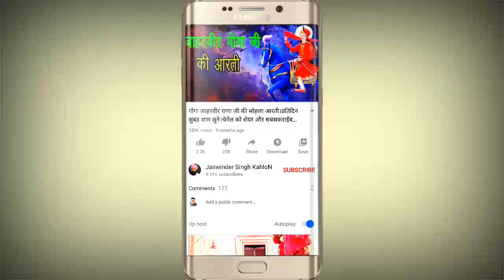पीर माहाराज जी की सुपर हिट कवाली|अमन नाथ जी उलाने वाले(Aman nath Sanju nath ullana wala)जरूर सूने।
VIDEO BY:-RAM KAHLON
गोगा जाहरवीर जी से जुड़ी सभी संगत को मेरा प्रणाम जब आप वीडियो देख रहे हो तो वीडियो के नीचे 1 लाल रंग से लिखा हुआ SUBSCRIBE दिखेगा उस पर click जरूर करे l इसके साथ मे 1 घण्टी का निशान बना है उस पर भी click करे जिससे कि आप मेरी नयी वीडियो के notification को अपनी स्क्रीन पर देख सके और चैनल से जुड़े रहे |

                (Avtar balkar)
          गायक- मास्टर बलदेव राज जी।
(master baldev raj ji molhgarh wala)

गायक- सेजर नाथ जी कशवी वाले।
            (Sajer nath ji kashbi wala)

गायक-  मोहन लाल और जयपाल मलोर वाले।
( mohan lal and party malor wala)

गायक- मोहन लाल जी मोनी हसनपुर वाले।
   (Mohan lal ji moni nath hasnpur wala)

   गायक- प्रीतू नाथ जी जूलका वाले।
     (Paritu nath ji julkan wala)

गायक-  सतिंनदर नाथ उगाले वाले।
(Satinder nath ji ugala wala)

गायक-  सोनू नाथ जी ताजलपुर वाले।
(Sonu nath ji tajalpur wala)

गायक - संदीप संजू एंड पार्टी ताजलपूर वाले।
      (Sandeep sanju and party tajalpur wala)
            दीपक नाथ विकी नाथ सनोर वाले
               (Deepak nath vicky nath sanur wala)

गायक-  सूरिंदर एंड पार्टी धीरेमाजरे वाले।
         (Surinder and party dhiramajra wala)

         गायक- मेजर नाथ जी।
(Major nath ji)

गायक- धरमा नाथ जी
(Dharma nath ji)

गायक- मास्टर शेर सिंह जी और के पुत्र गुरुसेवक नाथ जी।
(Master sher singh or gursewak nath ji)
                         Mohlgarh wala)

गायक - शिव कुमार एंड पार्टी।
(Shiv kumar and party)

गायक - लखविंदर सिंह लखी नाथ जी राजपुरा वाले।
( lakhwinder singh lakhi nath rajpura)

गायक-  तिलक राज जोगी भवात।
 ( tilak raj jogi bhabat wala)

गायक-  जागरीती लाल गड़ी कोटाहा वाले।
             (Jagriti lal gadi kotaha wala)

  गायक- राम सिंह जी और रामपाल जी जोले वाले।
(Ram singh ji rampal nath ji joula wala)

गायक- जगदीप नाथ संदीप नाथ जोले वाले।
( jagdeep sandeep and party johla wala)

गायक- बंत सिंह बंटी संटी ननयोले वाले।
(Bunty shanty and party nanyola wala)

गायक-  रवि नाथ ननयोले वाले।
(Ravi nath nanyola wala)

गायक-  अमन नाथ उलाने वाले।
(Aman nath ji Ullana wala)

गायक- जसविंदर भांखर|
   Jaswinder bhankhar wala

गायक- काला राम रेनू कूमार|
         (kala ram renu kumar)
goldy kamal and party

SANGI NATH AND PARTY SHYAMTU WALA

MANGE RAM SANDEEP KUMAR FATEHGARH WALA

GAURAV KULVINDER AND PARTY KHANTHEMAJRA WALA

SONU DINESH AND PARTY BHARELI WALA

KALA RAM RAHUL KUMAR SHYAMTU WALA

BALBEER NATH AND PARTY NIHARSI WALA

HARWINDER AND PARTY DHARAMGAH WALA

BALJEET AND PARTY BALOPUR WALA

SHIV KUMAR AND PARTY NAGLA WLA

SATPAL NATH JI BHUNI WALA

MASTER SATPAL NATH JI LAHA WALA

JASWANT NATH CHAURMASTPUR WALA

PREET NATH JI KHANPUR WALA

AJAY NATH NAGLA WALA

MASTER RAJ KUMAR JI KALKA WALA

chaman lal and party

PREET NATH PRINCE NATH BADALA WALA